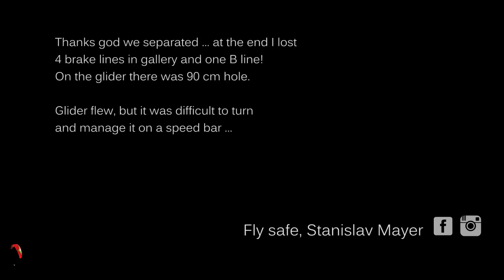Paragliding Close Call during competition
Paragliding Close Call during Austrian open 2016 in Bischling.

One guy just crashed into my canopy. He took away few lines and made a hole in my glider.
Fortunately, everything went fine and we split. But it was really scary ...